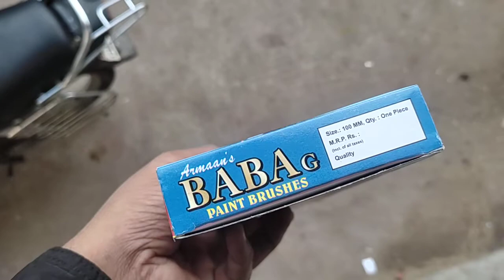Scratch coupon cashback n prizes inside BABA G all quality GP77 GP88